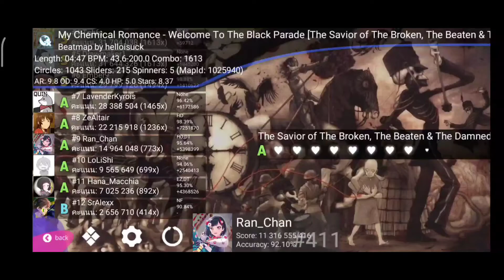[Osu!Droid] Black parade +HDDT RANK A PASS!!!!!!!!!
I HIT HARD JUMP WTF!